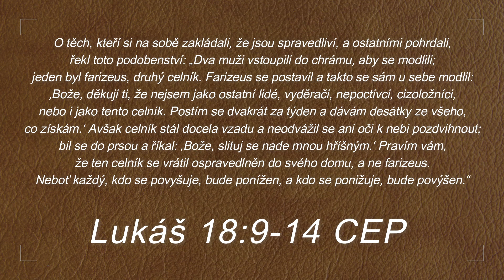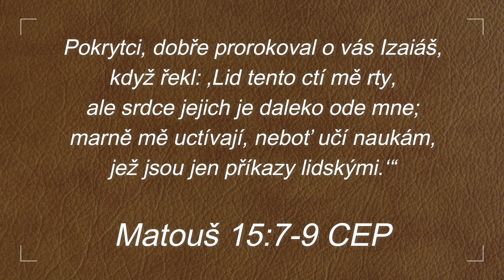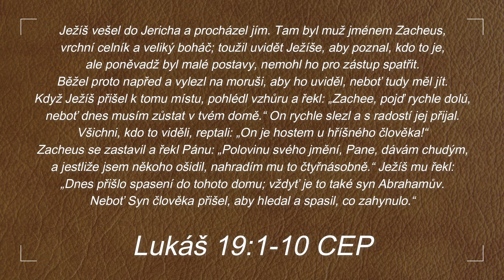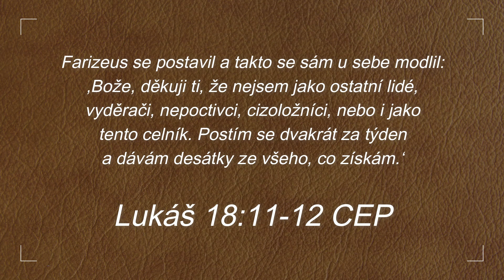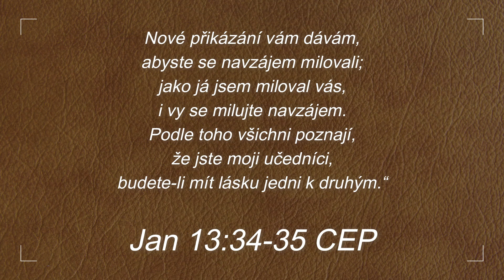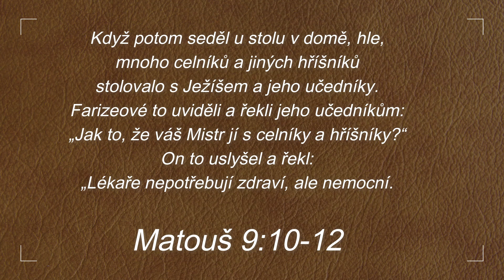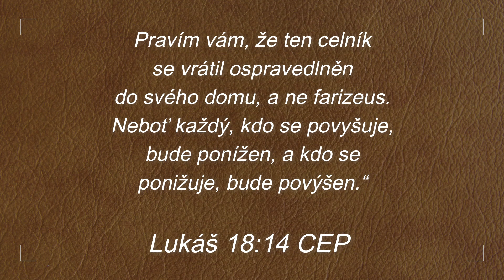Kázání: Co je cílem tvé modlitby? - Jaroslav Šídlo - 25.8.2024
Přehled biblických veršů, které jsou použity v tomto kázání:

Lukáš 18:9-14 CEP
      O těch, kteří si na sobě zakládali, že jsou spravedliví, a ostatními pohrdali, řekl toto podobenství: „Dva muži vstoupili do chrámu, aby se modlili; jeden byl farizeus, druhý celník. Farizeus se postavil a takto se sám u sebe modlil: ‚Bože, děkuji ti, že nejsem jako ostatní lidé, vyděrači, nepoctivci, cizoložníci, nebo i jako tento celník. Postím se dvakrát za týden a dávám desátky ze všeho, co získám.‘ Avšak celník stál docela vzadu a neodvážil se ani oči k nebi pozdvihnout; bil se do prsou a říkal: ‚Bože, slituj se nade mnou hříšným.‘ Pravím vám, že ten celník se vrátil ospravedlněn do svého domu, a ne farizeus. Neboť každý, kdo se povyšuje, bude ponížen, a kdo se ponižuje, bude povýšen.“

Matouš 15:7-9 CEP
      Pokrytci, dobře prorokoval o vás Izaiáš, když řekl: ‚Lid tento ctí mě rty, ale srdce jejich je daleko ode mne; marně mě uctívají, neboť učí naukám, jež jsou jen příkazy lidskými.‘“

Lukáš 19:1-10 CEP
      Ježíš vešel do Jericha a procházel jím. Tam byl muž jménem Zacheus, vrchní celník a veliký boháč; toužil uvidět Ježíše, aby poznal, kdo to je, ale poněvadž byl malé postavy, nemohl ho pro zástup spatřit. Běžel proto napřed a vylezl na moruši, aby ho uviděl, neboť tudy měl jít. Když Ježíš přišel k tomu místu, pohlédl vzhůru a řekl: „Zachee, pojď rychle dolů, neboť dnes musím zůstat v tvém domě.“ On rychle slezl a s radostí jej přijal. Všichni, kdo to viděli, reptali: „On je hostem u hříšného člověka!“ Zacheus se zastavil a řekl Pánu: „Polovinu svého jmění, Pane, dávám chudým, a jestliže jsem někoho ošidil, nahradím mu to čtyřnásobně.“ Ježíš mu řekl: „Dnes přišlo spasení do tohoto domu; vždyť je to také syn Abrahamův. Neboť Syn člověka přišel, aby hledal a spasil, co zahynulo.“

Lukáš 5:27-32 CEP
      Pak vyšel a spatřil celníka jménem Levi, jak sedí v celnici, a řekl mu: Pojď za mnou.“ Levi nechal všechno, vstal a šel za ním. A ve svém domě mu připravil velikou hostinu. Bylo tam množství celníků a jiných, kteří s ním stolovali. Ale farizeové a jejich zákoníci reptali a řekli jeho učedníkům: „Jak to, že jíte s celníky a hříšníky?“ Ježíš jim odpověděl: „Lékaře nepotřebují zdraví, ale nemocní. Nepřišel jsem volat k pokání spravedlivé, ale hříšníky.“

Lukáš 18:10 CEP
      „Dva muži vstoupili do chrámu, aby se modlili; jeden byl farizeus, druhý celník.

Lukáš 18:11-12 CEP
      Farizeus se postavil a takto se sám u sebe modlil: ‚Bože, děkuji ti, že nejsem jako ostatní lidé, vyděrači, nepoctivci, cizoložníci, nebo i jako tento celník. Postím se dvakrát za týden a dávám desátky ze všeho, co získám.‘

Lukáš 18:11 - Bible21
      Farizeus se postavil a takto se sám pro sebe modlil: ‚Bože, děkuji ti, že nejsem jako ostatní lidé, vydřiduchové, nespravedliví, cizoložníci, třeba jako tenhle výběrčí daní.

Lukáš 18:11 - Bible Kralická
      Farizeus stoje soukromí, takto se modlil: Bože, děkuji tobě, že nejsem jako jiní lidé, dráči, nespravedliví, cizoložníci, aneb jako i tento publikán.

Lukáš 6:37 CEP
      Nesuďte a nebudete souzeni; nezavrhujte, a nebudete zavrženi; odpouštějte a bude vám odpuštěno.

Jan 13:34-35 CEP
      Nové přikázání vám dávám, abyste se navzájem milovali; jako já jsem miloval vás, i vy se milujte navzájem. Podle toho všichni poznají, že jste moji učedníci, budete-li mít lásku jedni k druhým.“

První list Janův 4:20-21 CEP
      Řekne-li někdo: „Já miluji Boha“, a přitom nenávidí svého bratra, je lhář. Kdo nemiluje svého bratra, kterého vidí, nemůže milovat Boha, kterého nevidí. A tak máme od něho toto přikázání: Kdo miluje Boha, ať miluje i svého bratra.

Matouš 9:10-12 CEP
      Když potom seděl u stolu v domě, hle, mnoho celníků a jiných hříšníků stolovalo s Ježíšem a jeho učedníky. Farizeové to uviděli a řekli jeho učedníkům: „Jak to, že váš Mistr jí s celníky a hříšníky?“ On to uslyšel a řekl: „Lékaře nepotřebují zdraví, ale nemocní.

Lukáš 18:13 CEP
      Avšak celník stál docela vzadu a neodvážil se ani oči k nebi pozdvihnout; bil se do prsou a říkal: ‚Bože, slituj se nade mnou hříšným.‘

Lukáš 18:14 CEP
      Pravím vám, že ten celník se vrátil ospravedlněn do svého domu, a ne farizeus. Neboť každý, kdo se povyšuje, bude ponížen, a kdo se ponižuje, bude povýšen.“